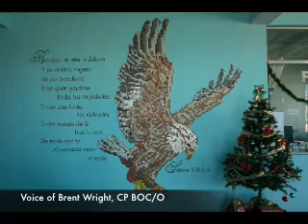Beacon Prosthetics - Hospital Shalom - Guatemala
On January 3rd Brent Wright and Eddie White of Beacon Prosthetics and Orthotics traveled to the Peten Region of Guatemala to work in a prosthetic clinic at Hospital Shalom. The region is vast, comprising nearly 45% of Guatemalas total landmass. The population in the Peten is nearly one million and it is the poorest of Guatemalas seven regions.
Samaritans Purse sponsored the trip, shipping over 10,000 dollars worth of prosthetic components down for the clinic in Hospital Shalom. Mr. Wright collected donations from his patients in Wilson and from other practices around the Country. Components from donated prostheses are used in the construction of new prostheses for the patients in Guatemala.